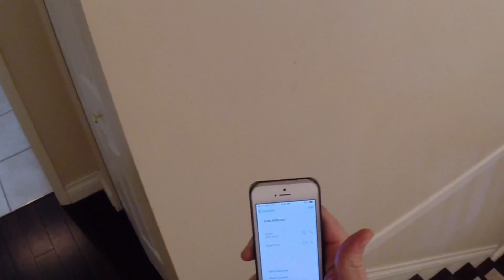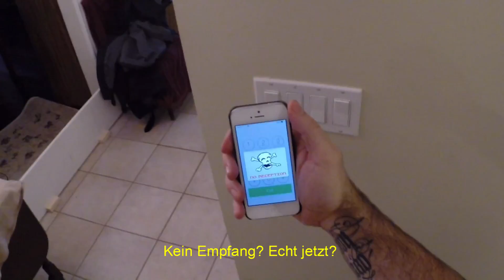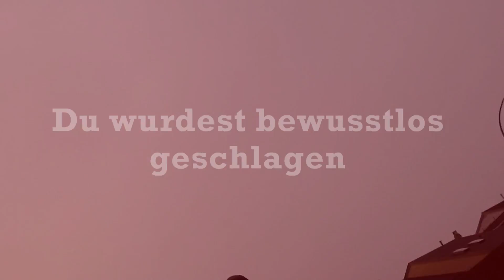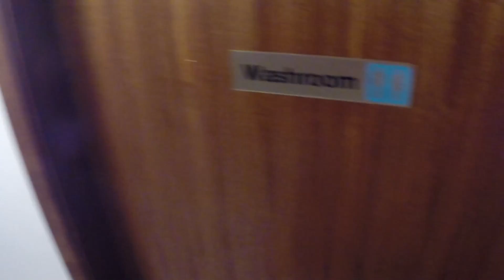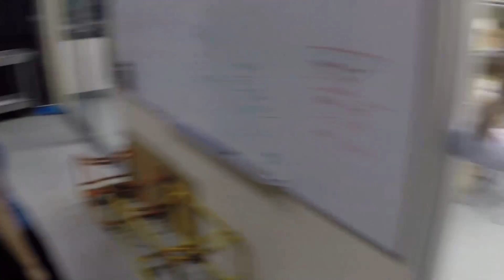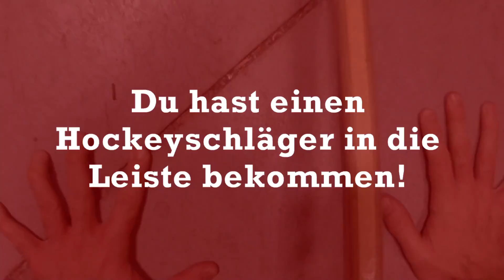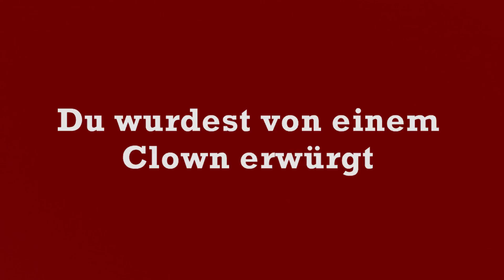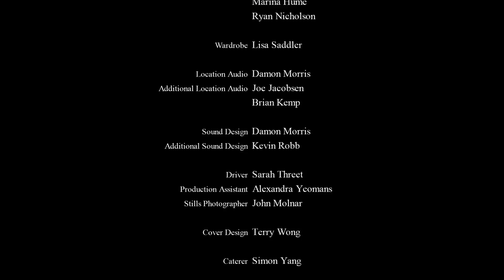Press X to not die - ♦DieCaro♦